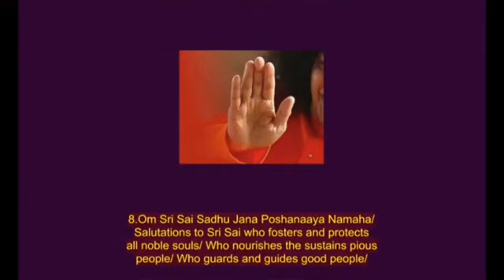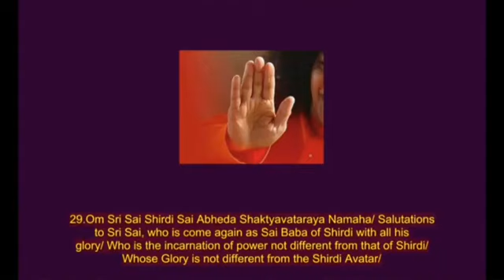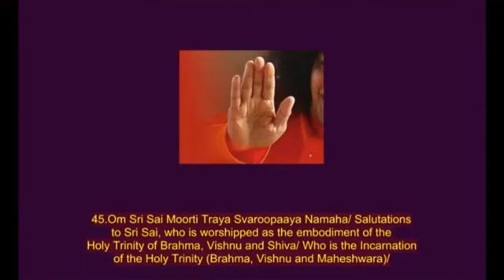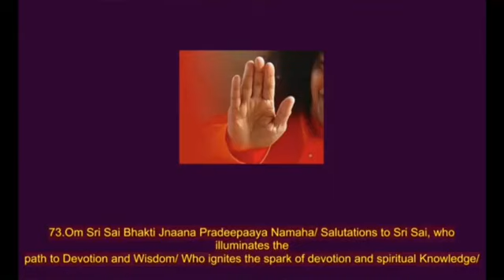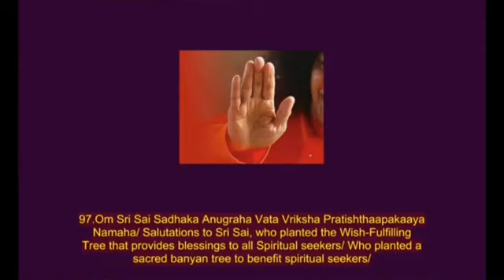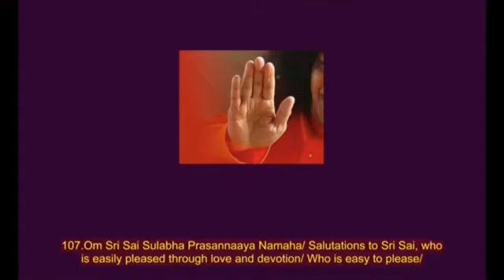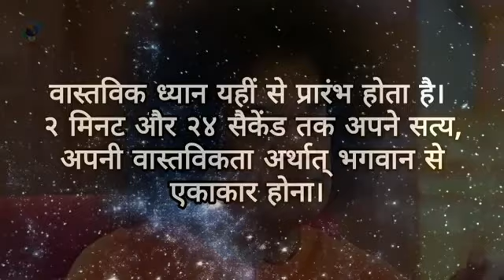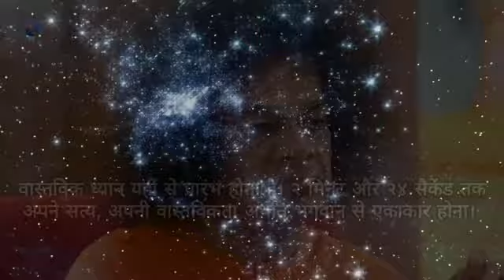Daily Personal Sadhana (with Hanuman Chalisa) || 18.03.2023 || SSSSO Haryana and Chandigarh